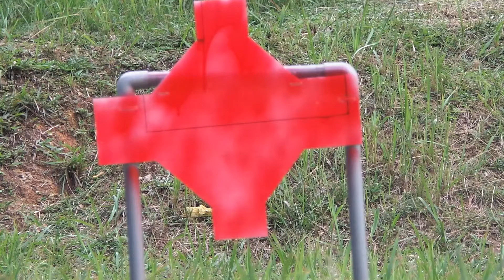HENGLONG SHERMAN TARGET PRACTICE in RC TANK LEGION BATTLEFIELD